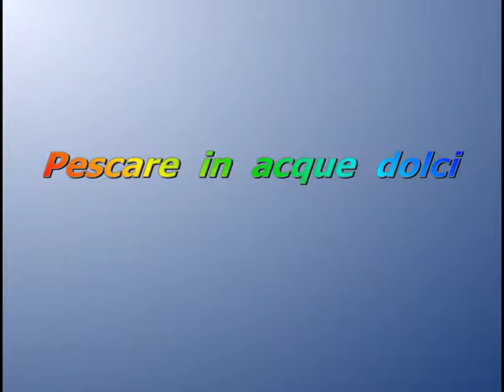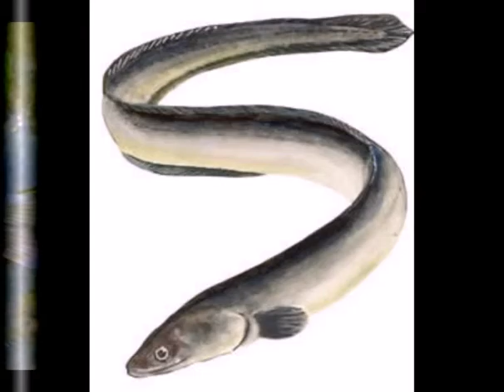Pescare in acque dolci